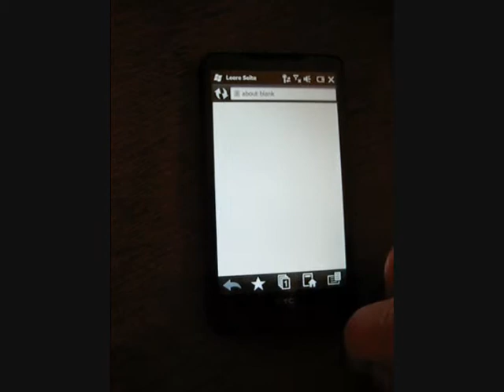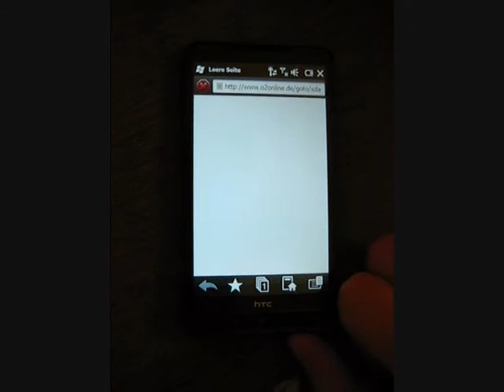HTC HD2 keeps crashing all way long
This vid was uploaded for documentation of my annoying HTC HD2 crashing and crashing.